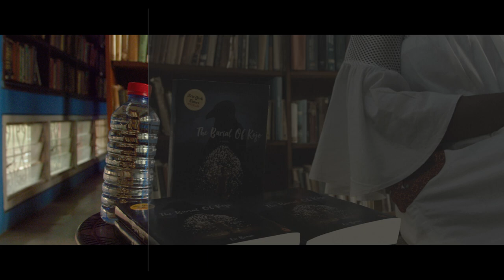THE BURIAL OF KOJO Visual Effects Breakdown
The Burial of Kojo is a 2018 Drama film set in Ghana, written and directed by Blitz Bazawule. Filmed entirely in Ghana with local crew and several first-time actors,The film tells the story of Kojo, who is left to die in an abandoned gold mine, as his young daughter Esi travels through a spirit land to save him. The film was produced by Blitz Bazawule, Ama Abebrese and Kwaku Obeng Boateng. Visual Effects By LiGHTMAP POST